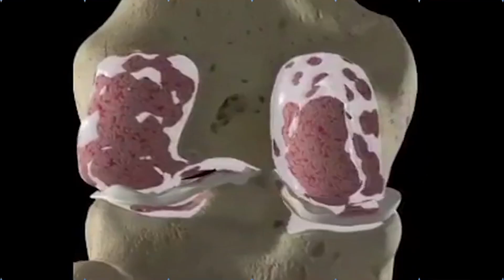Jagan should be very careful regarding film industry Persons || Nijam Media